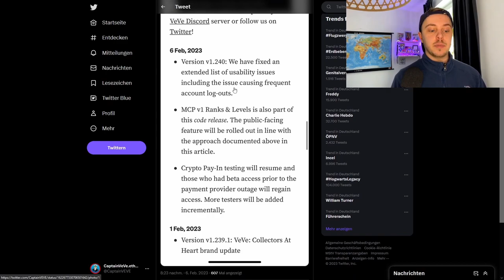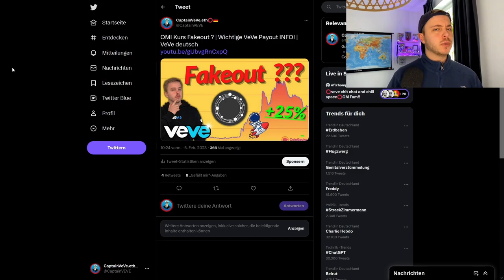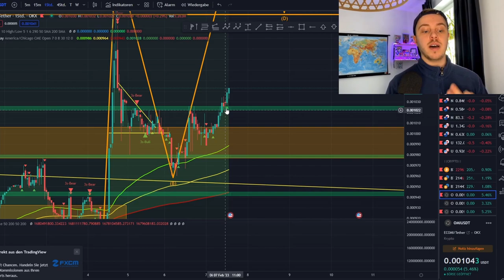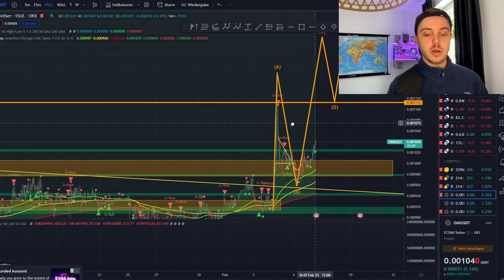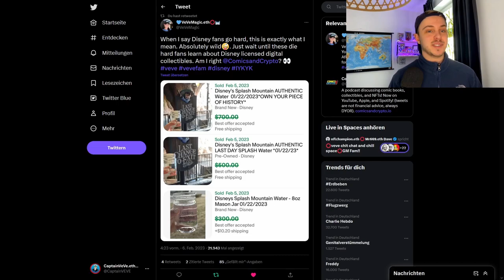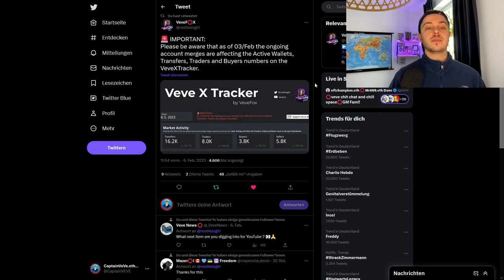MCP kommt:... | OMI Kurs Analyse Bullish! | VeVe deutsch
Das Master Collector Programm (MCP) wird mit der ersten Phase nun in den kommenden Tagen in die Beta starten! Außerdem Analysiere ich den OMI Token erneut und zeige dir meine Aussichten!

                  ➖➖➖➖➖➖⬇️Quellen⬇️➖➖➖➖➖